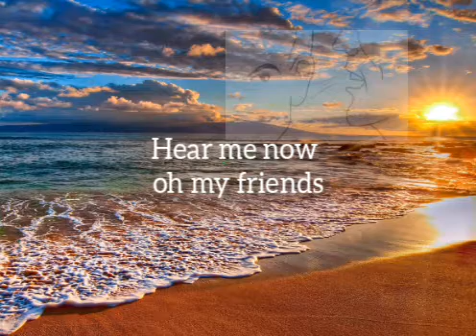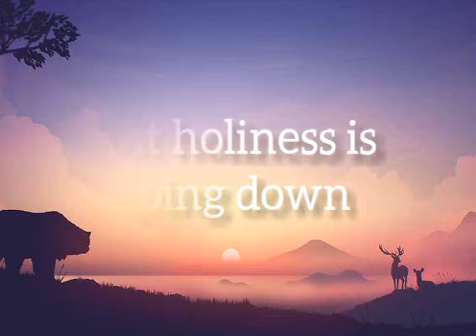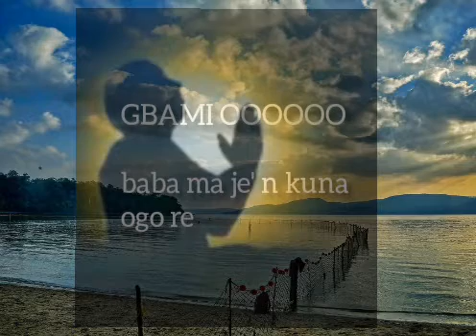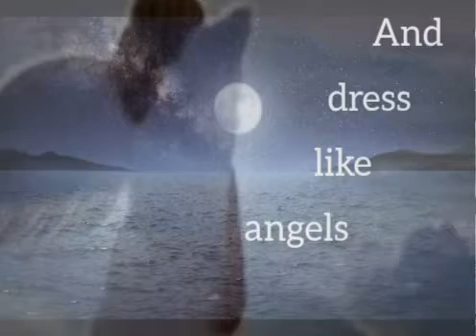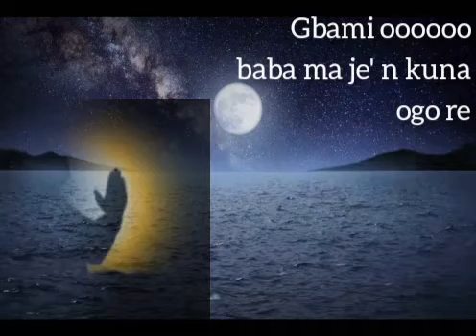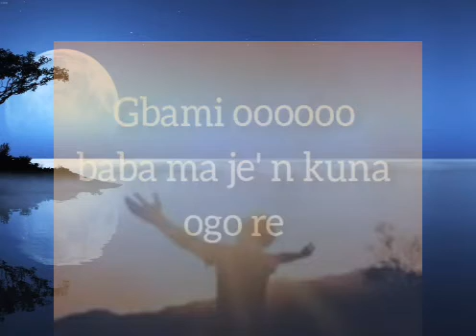Eternity - sammy soul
Eternity lyrics illustrational video---/_\ sammy soul